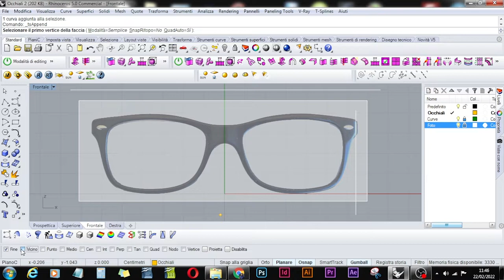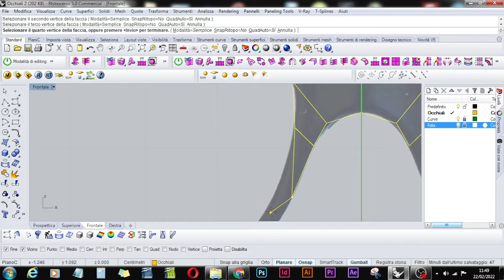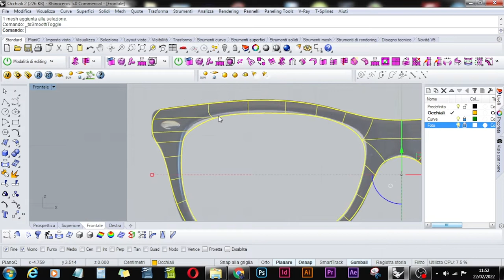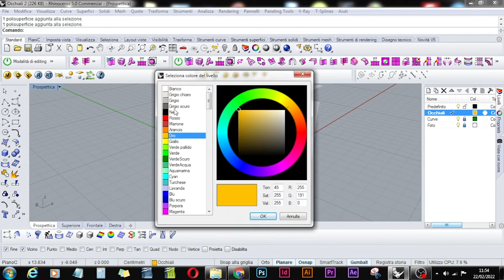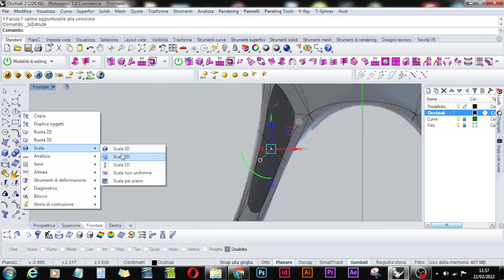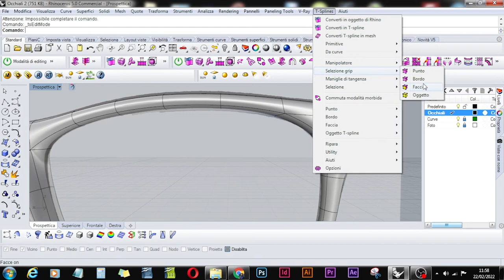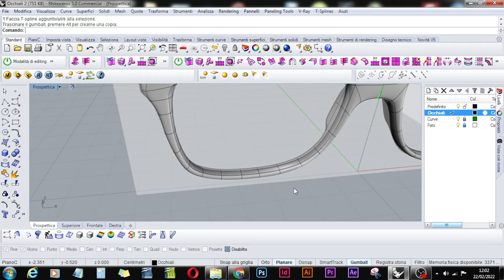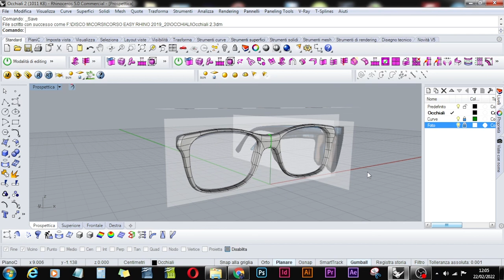OCCHIALI - video 2